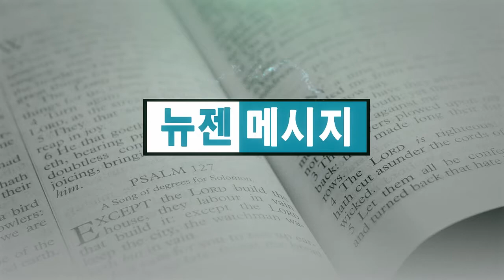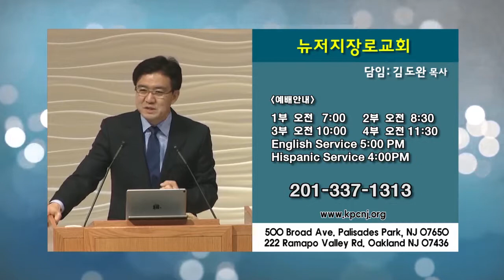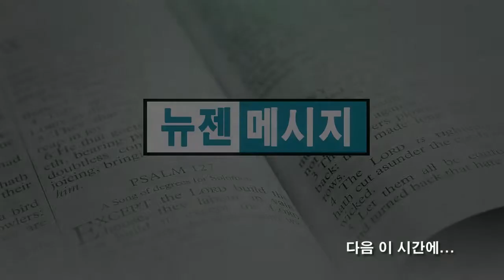김도완 목사-고센 땅에 살다